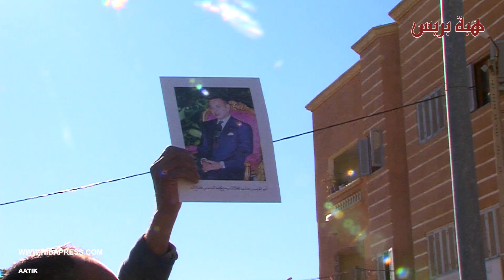ذوو الحقوق بجماعة البرادي أهل سوس يتهمون رئيس الجماعة بتفويت أرضهم لشركة ”أليانس دارنا“ دون علهم